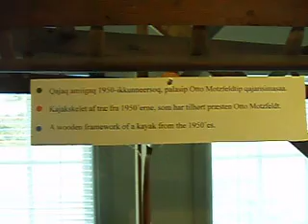Qaqortoq Museum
qajaq en el museo de Qaqortoq, Groenlandia.